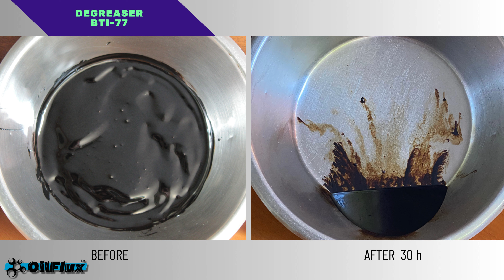BTI 77 Degreaser